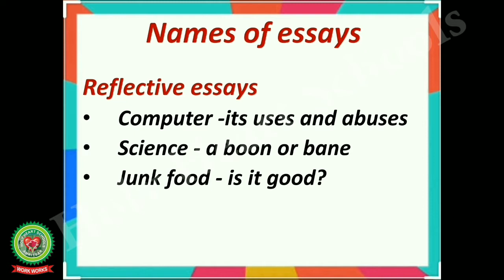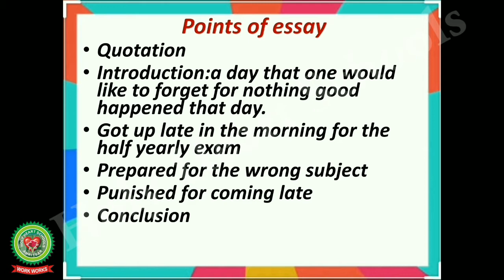Essays Imaginative An Unlucky Day Class 6 English Holy Heart Schools